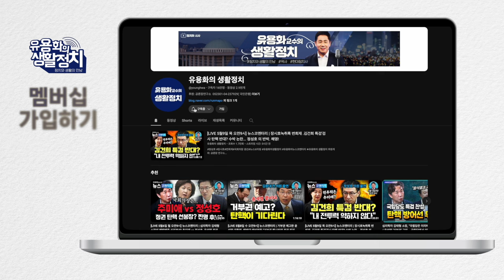부동산 PF 틀어 막고 있지만. 언제 무너질지 몰라 [윤석천 경제 평론가]